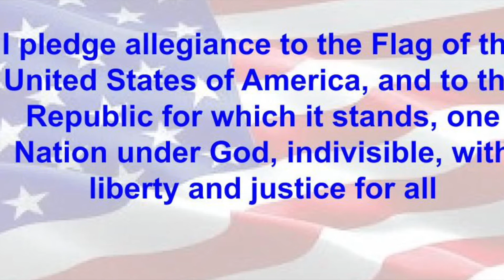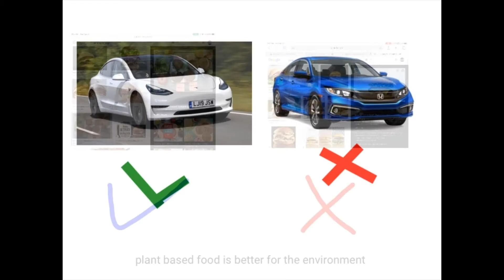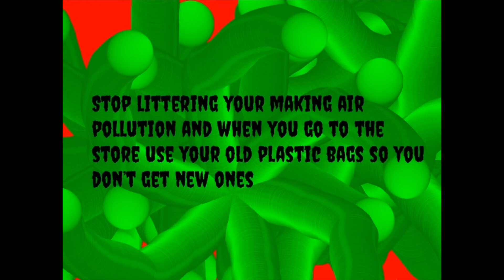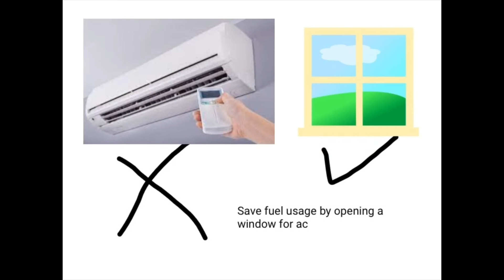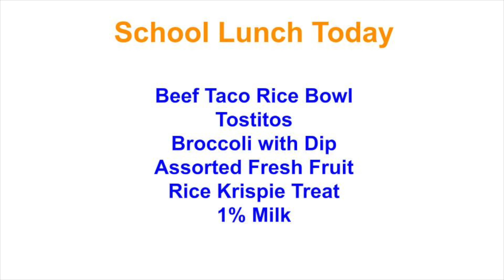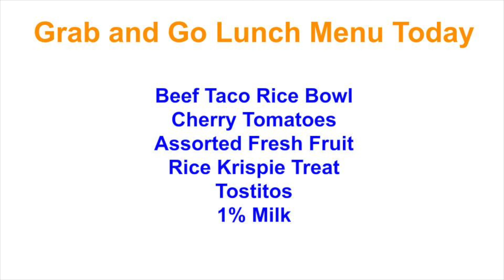Tiger TV Fri April 29, 2021